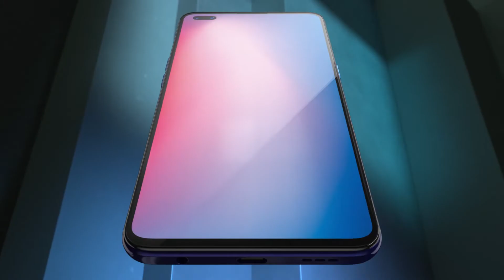New Teaser OPPO Reno3 Pro Global Version - Clear In Every Shot